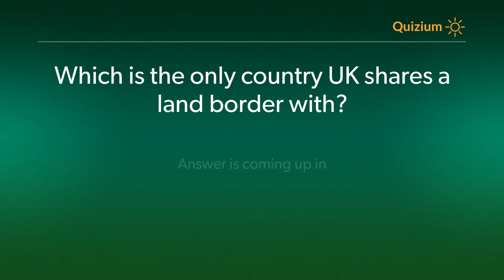Which is the only country UK shares a land border with? United Kingdom Quiz